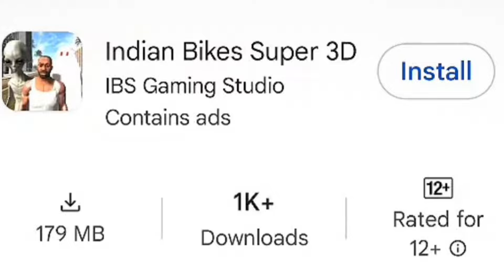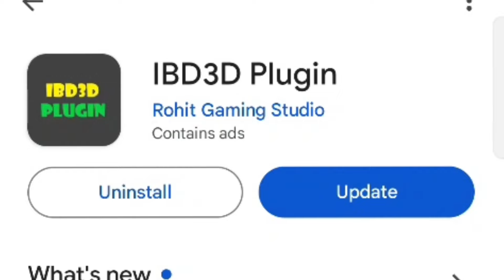Indian Bike Super Game Play || Indian Bike Driving 3D Copy Game Download IBD3D Copy Game Download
Indian bikes driving 3d police mission a gya
Indian bike driving 3D new video
Indian bike driving 3D thar new
Indian bike driving 3D new thar
Police mission a gya indian bike driving 3d
Indian bikes driving 3d police cheat codes
Indian bikes driving 3 mission gamplay
Indian bikes driving 3d police gamplay

All Code 👇🏻👇🏻

New Video  👇🏻👇🏻👇🏻

Indian Bike Driving 3D New Ram mod Code